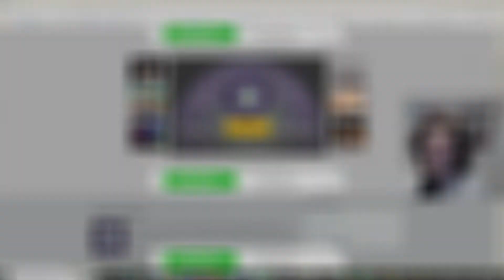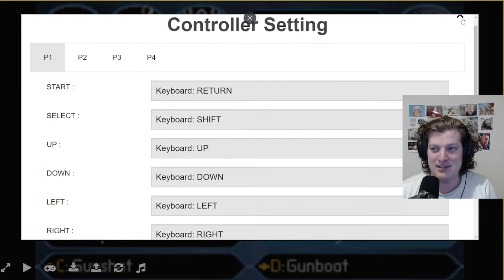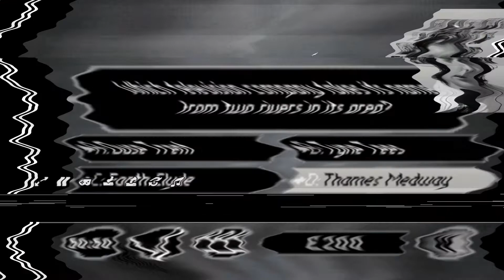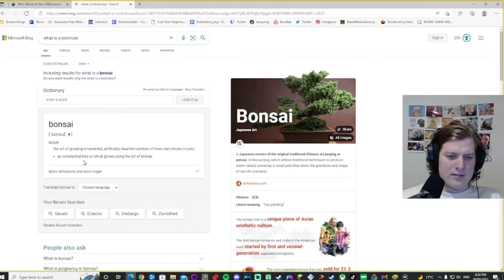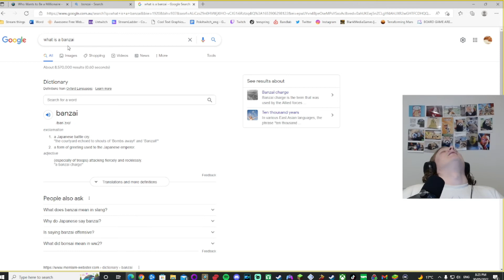HOT Mess Millionaire!!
We do quiz and it goes wrong pre quick
Come follow me on everything to keep up with it and for more entertainment

Come join my twitch streams!! Streaming most days a week! We are creating a massive community to enjoy life together with and there's multiple streamers to get around, with events and more coming very soon

I will respond to any messages from any app as best as I can and would love to hear feedback and comments about anything